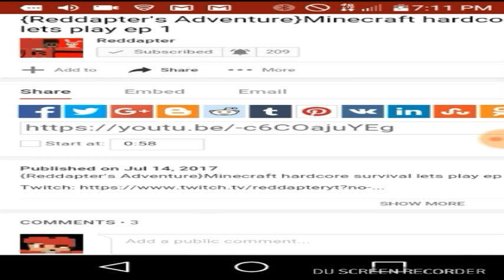{Reddapter's Adventure}MURDER MYSTERY IN MINECRAFT 1